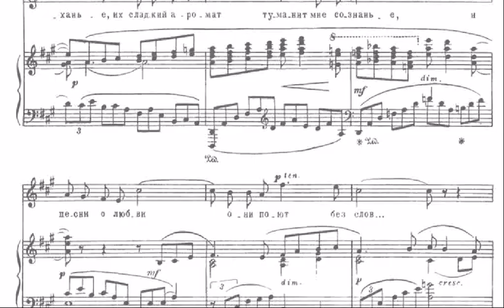Denis Severin: Rachmaninoff, Romances for Cello and Piano - Before my window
Sergei Rachmaninoff, Romances for Cello & Piano - Before my window op. 26/10
Denis Severin (Cello)
Tatiana Korsunskaya (Piano)

SONY 2009